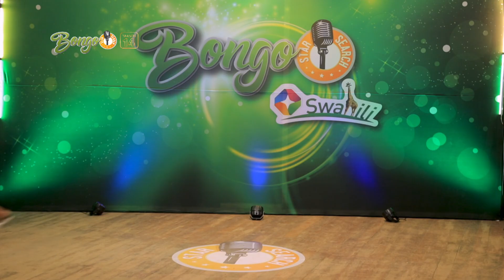TOMBOY AIMBA TAARAB